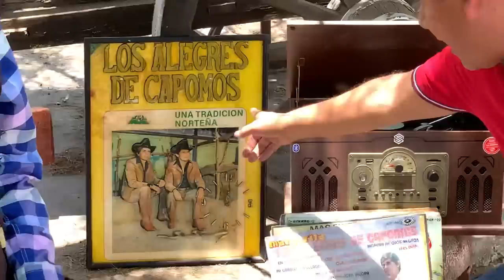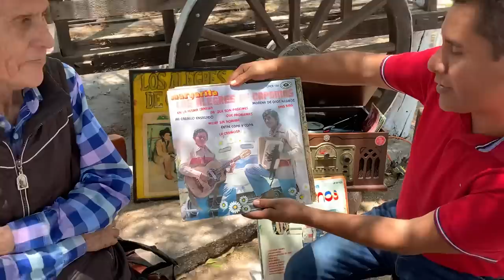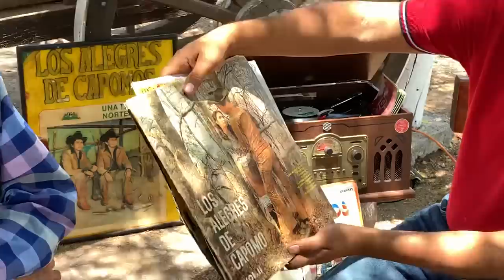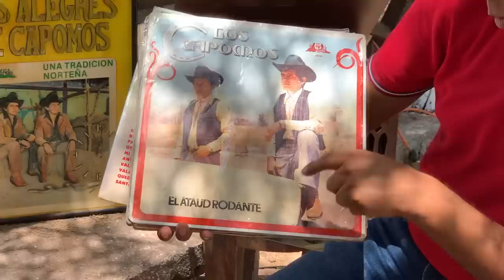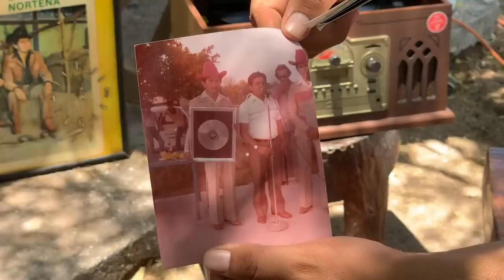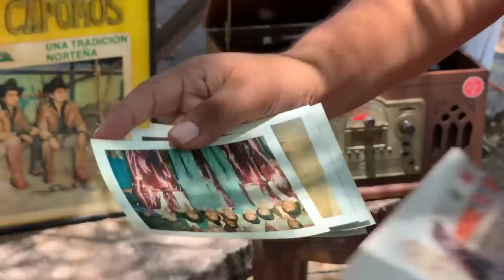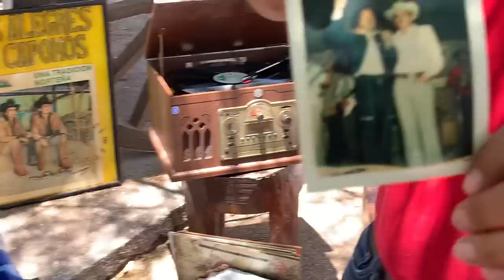CONOCE LA CANCIÓN QUE JAMÁS PASARÁ DE MODA